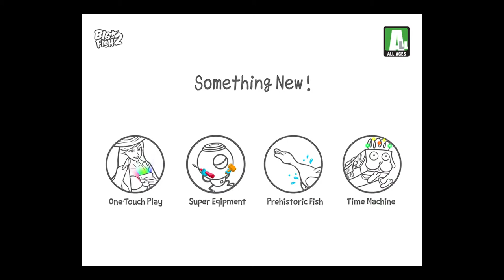Mega Fishing Gameplay Walkthrough [Tutorial Guide]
Mega Fishing Gameplay Walkthrough video for iPhone/iPad/Android universal HD.  For FAQs and help guides, visit our